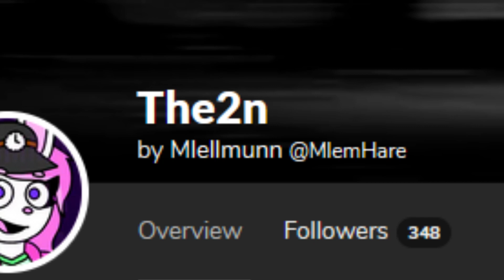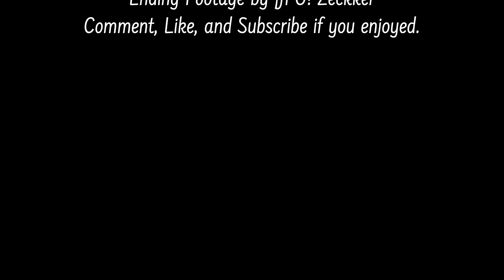The BEST FNATI game you never played: The Toon.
This video is about FNATI: The Toon, a FNATI game that is often overlooked so I am giving it the attention it deserves!